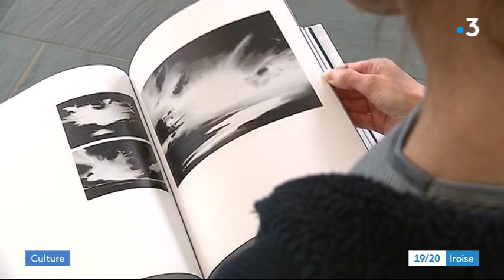Une retrospective du peintre Yann Queffelec à Fouesnant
Ses paysages en nuances de noir et de blanc étaient à la limite du réalisme et de l'abstrait. Les oeuvres du peintre Yann Queffélec, décédé prématurément en 2018, sont exposées jusqu'à fin juin à Fouesnant et rassemblées dans un livre.